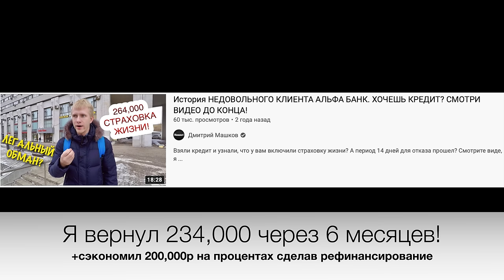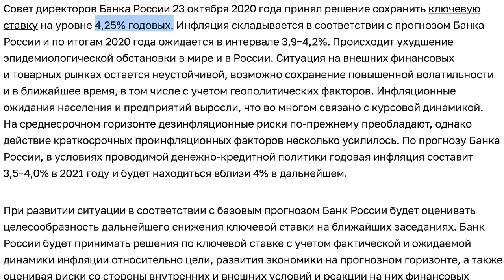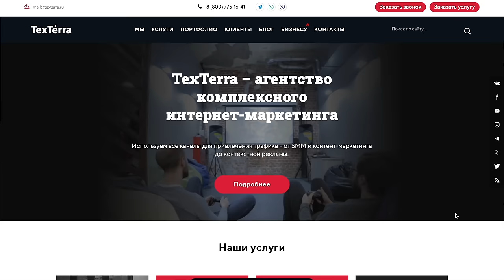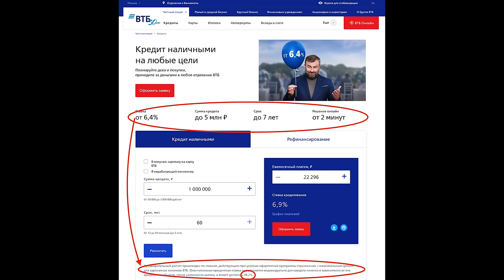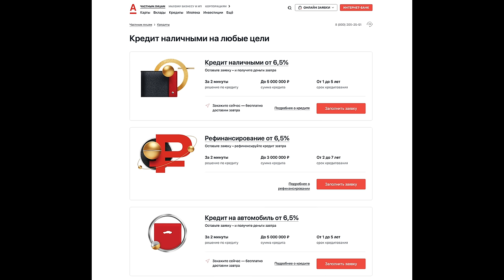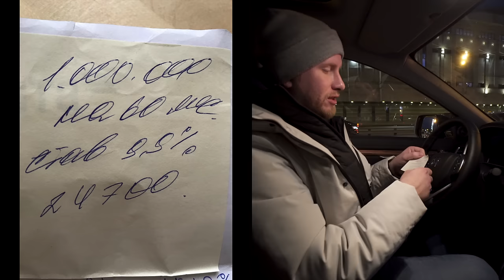РАЗОБЛАЧЕНИЕ АЛЬФА и ВТБ БАНК! ВОТ ОНА РЕАЛЬНАЯ СТАВКА И ПОДДЕРЖКА ПРЕДПРИНИМАТЕЛЕЙ. РАССЛЕДОВАНИЕ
TexTerra – агентство комплексного интернет-маркетинга. Все каналы для привлечения трафика – от SMM и контент-маркетинга до контекстной рекламы 🔥
В этом сюжете я провел свое независимое расследование. Лично я был клиентом Альфа банк и моя жена клиентом ВТБ. В августе 2017 года мы брали по 1,000,000 рублей на 5 лет и в этом сюжете я сравнил условия кредитования в конце 2020 года, когда из прессы и экранов ТВ только и кричат о снижающихся ставках. Я просто зашел в веже самые отделения и в одном подал заявку, как предприниматель, а в другом банке, как физ лицо и вот что из этого получилось. Такие расследования по новостям не покажут.
Как меня Альфа банк кинул, но после чего я изучил тему кредитования от и до.
1. Первый ролик я был юнец=)